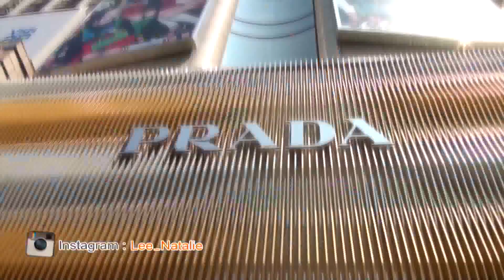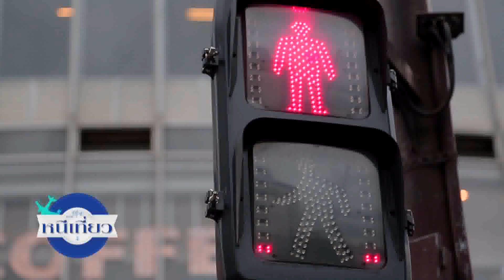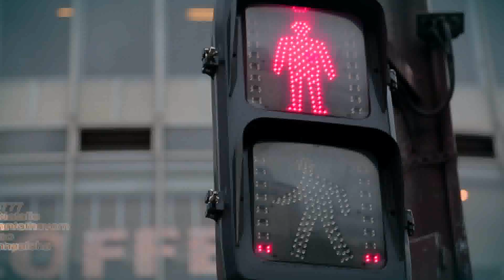หนีเที่ยว | Tokyo : พาเที่ยว Tokyo + ร้านเนื้อ Nakahara Japan | 20 ม.ค. 60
วันนี้รายการจะพาทุกคนบินลัดฟ้าไปใน “Tokyo” ประเทศญี่ปุ่น ไปดูกันว่าจะมีอะไรน่าสนใจ และมีอะไรน่าอร่อยบ้าง ต้องติดตามได้ในรายการหนีเที่ยว ที่นี่ที่เดียว พาหนีเที่ยวโดย 2 พิธีกรคู่รักสุดหวาน “ฟลุค-เกริกพล” และ “ลี-นาตาลี”

ติดตามชมรายการ หนีเที่ยวกัน ทุกวันเสาร์ เวลา 8.30 น. ทางช่อง 23 เวิร์คพอยท์